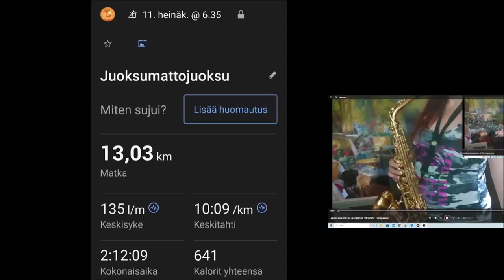LiquidTensionRun saxophone 11072024 Holopainen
Early in the morning I run 13km listening Liquid Tension live